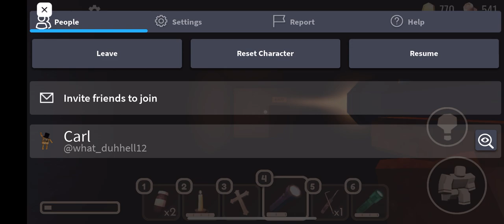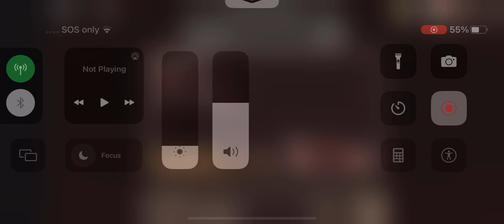A-90 es tan estúpido